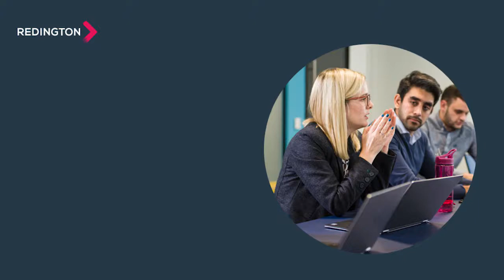Redington Returner: Dominie Moss (On the Returship Programme)